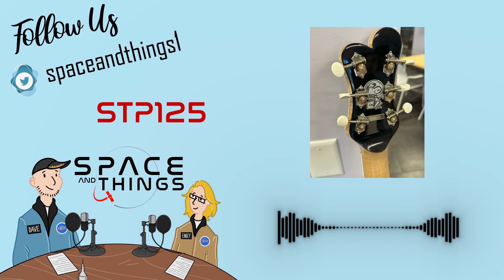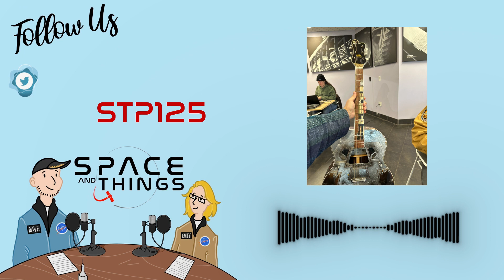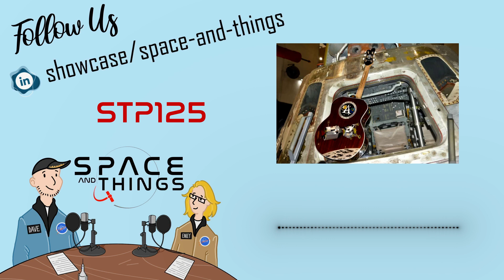STP125 - Space Guitars - with Josh Stotler - Oak Creek Guitars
Space Guitars - with Josh Stotler - Oak Creek Guitars
More info and links in the video description... 👇
This week we speak to Josh Stotler who runs Oak Creek Guitars and has built some incredible space guitars which we’re going to find out all about.

Image Credits: Josh Stotler